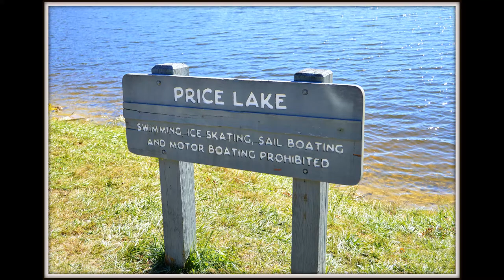Julian Price Lake, Blue Ridge Parkway, Blowing Rock North Carolina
This is a video slide show of Price Lake in Julian Price Memorial Park on the Blue Ridge Parkway in Blowing Rock North Carolina. Photography by Keith Hall Photography Elkin NC.